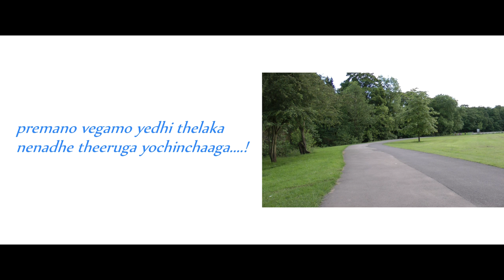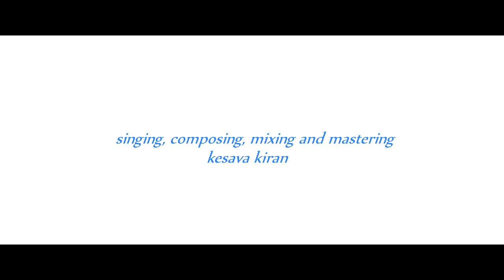Challaga the song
Here is the link for the short film

This song is composed, sung, mixed and masterd by Kesava Kiran and lyrics penned by sahithi vangara for CHALLAGA short film directed by Naag Regala...